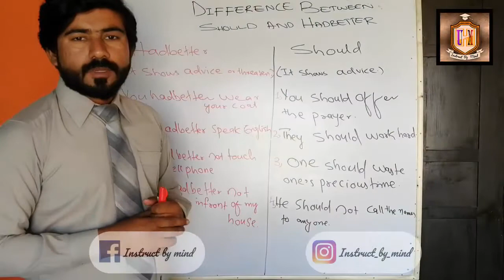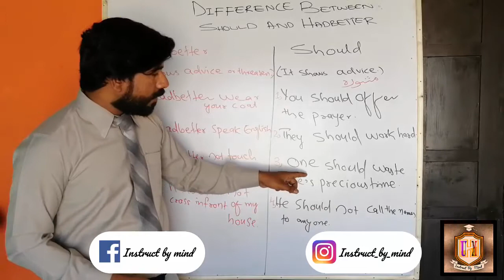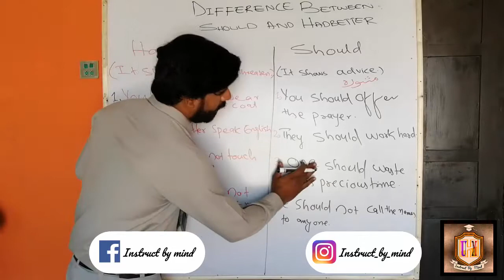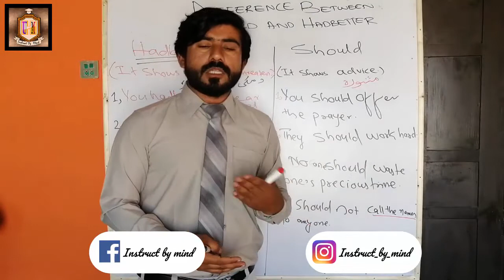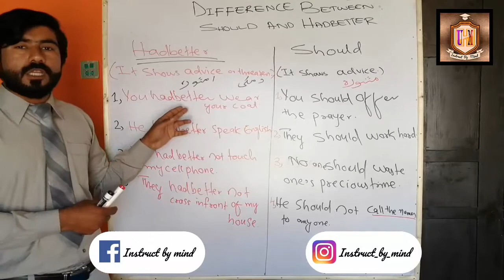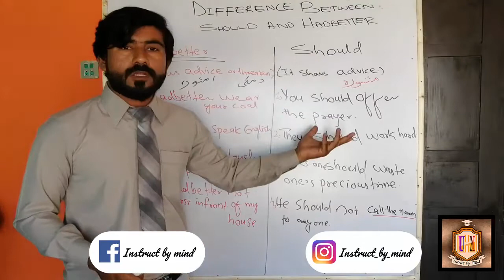Had better VS Should explanation in Urdu | Modal verbs | English by Sir Muneer Hussain Siyal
Hi,

This clip is going to make easier you to get knowledge in an effortless and effective manner with Sir Muneer Hussain Siyal

Watch this video till end and share it among your knowers , they also enjoy benefit